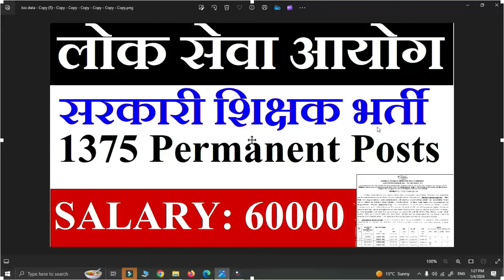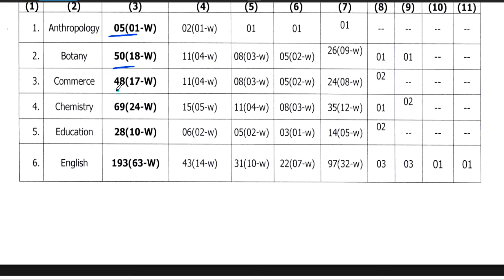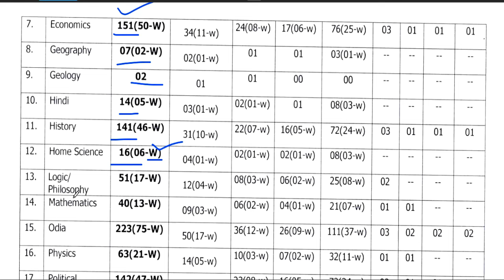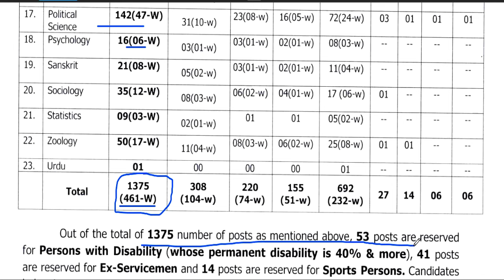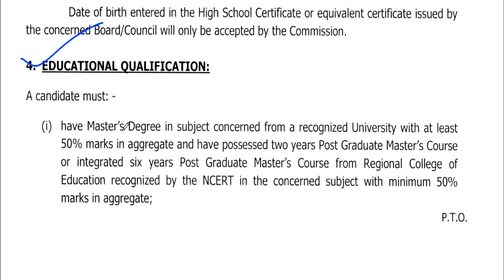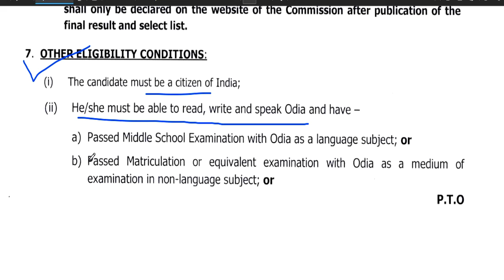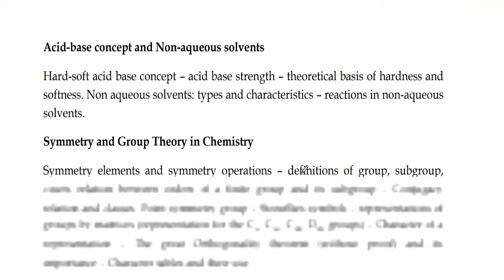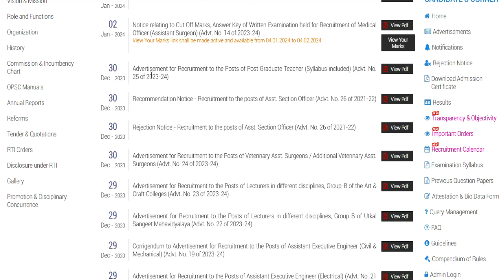PERMANENT सरकारी शिक्षक भर्ती | सैलरी 60000 | POST GRADUATE TEACHER VACANCY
2 sainik schools teachers vacancy 2023 | salary 52533 + free residence + food | 2 सैनिक स्कूल शिक्षकसरकारी स्कूल  शिक्षक भर्ती | कस्तूरवा विद्यालय सीधी शिक्षक भर्ती | NO EXAM | No Fee |सैलरी-22000सर्व शिक्षा अभियान शिक्षक भर्ती | कस्तूरवा विद्यालय सीधी शिक्षक भर्ती | NO EXAM | सैलरी-22000
tgt eligibility
pgt eligibilty